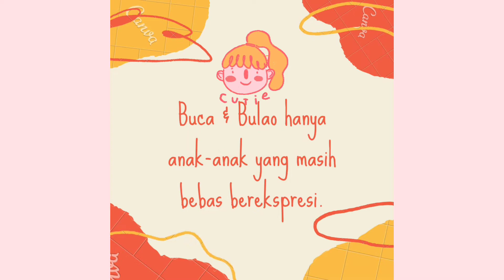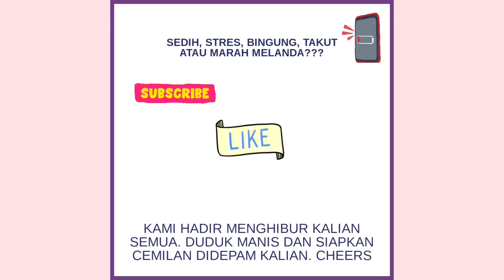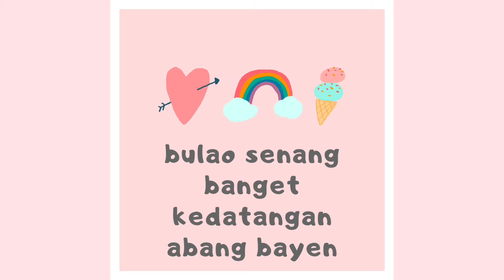VLOG BUCA & BULAO STORY "BANG BRYAN JADI IDOLA BULAO" PART4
Heyyo temans,

Watch until the end and stay healthy too.

Happy watching

📍Jakarta, Indonesia